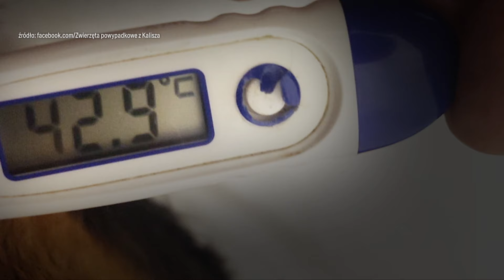Doberman zamknięty w aucie miał 42,9°C. "Parzył w ręce"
Upał może zabić zarówno ludzi, jak i zwierzęta. W Kaliszu mężczyzna w zamkniętym aucie zostawił psa. Wezwani na miejsce strażacy wyciągnęli zwierzę z samochodu, ale nie udało się go uratować. Właścicielem psa okazał się 26-letni mężczyzna. Podczas badania stwierdzono u niego blisko promil alkoholu w organizmie.